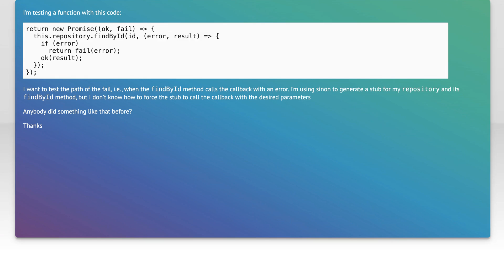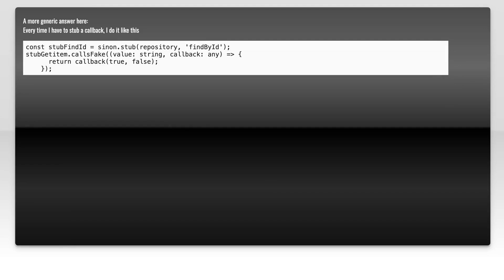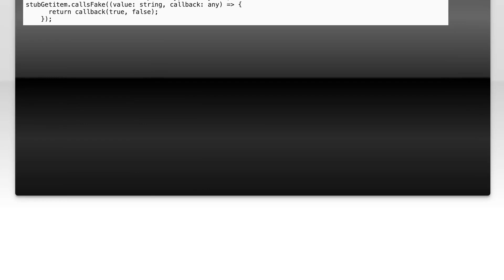Sinon: force callback callvideo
node.js: Sinon: force callback call

Related to: node.js, sinon